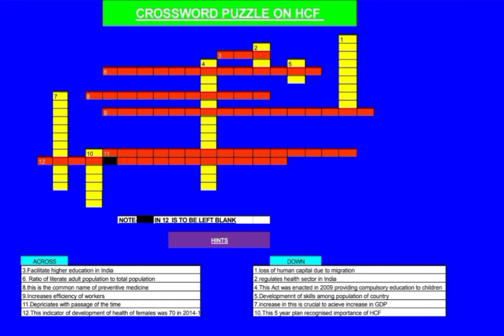Art Integrated Project| Crossword |Human Capital Formation |Class 12|Economics